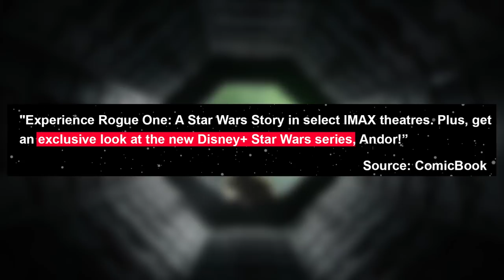Rogue One is returning to Theatres!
Rouge One A Star Wars Story is coming back to cinemas in anticipation for its prequel TV show, Andor. With the re-release having an exclusive look at the first episode!